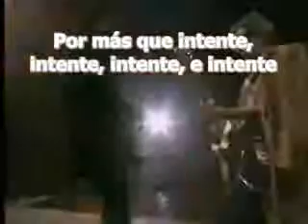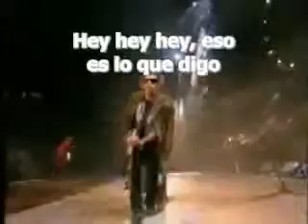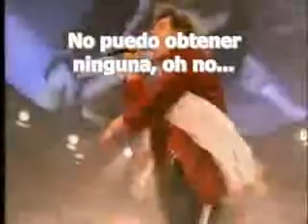ROLLING STONES SATISFACTION Subtitulado